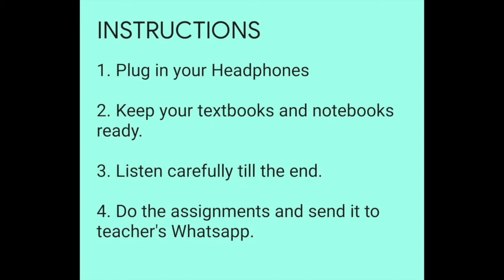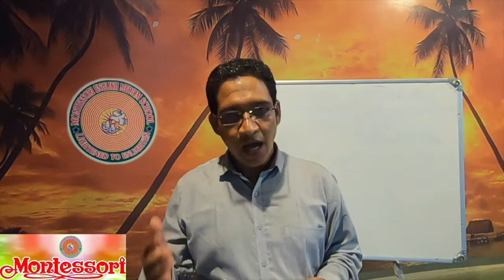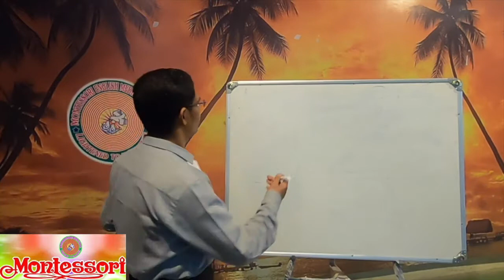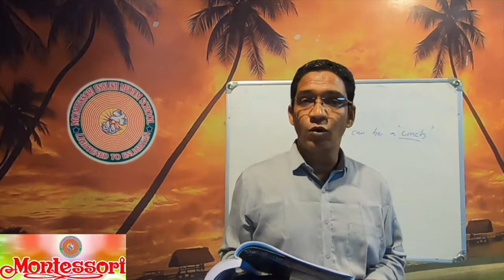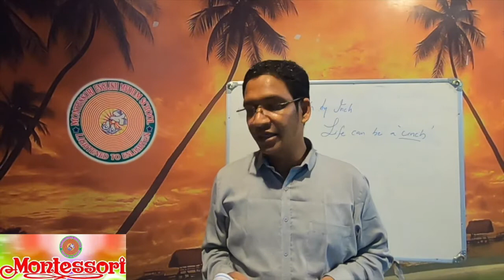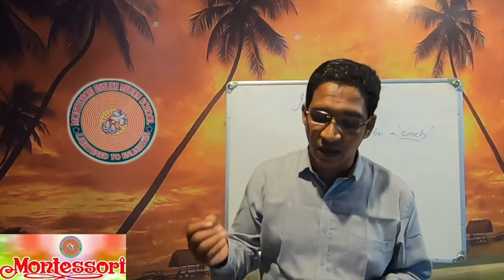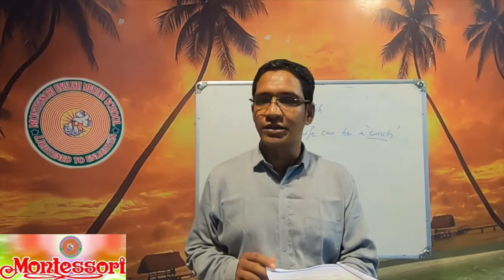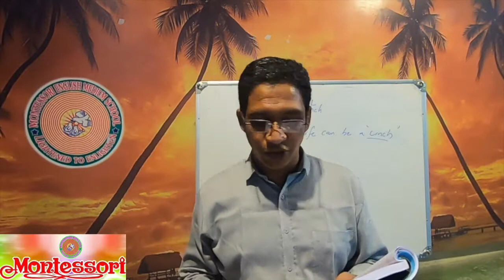Class English Chapter 2 (video 13)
MONTESSORI EM SCHOOL, TENALI
ONLINE CLASS BY MR. A T SEBASTIAN